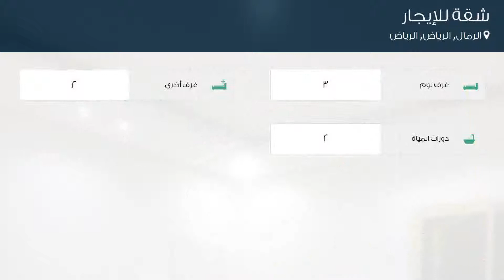شقة للإيجار في حي الرمال, مدينة الرياض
تفاصيل العرض:-

رقم: 3782916

ميزات:-

3 الغرف, 2 غرف أخرى, 2 عدد دورات المياه, سكني, تجاري, صالة